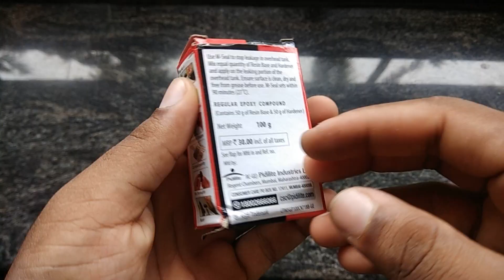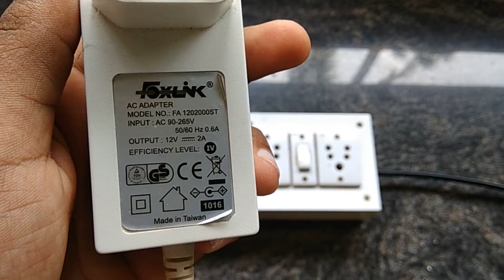How to make electric screwdriver at home | Malayalam| DIY